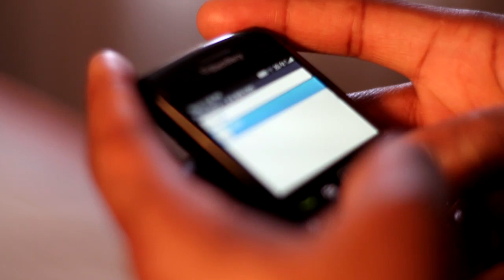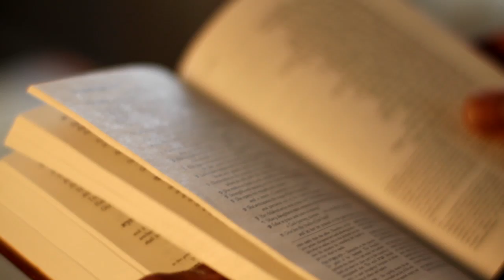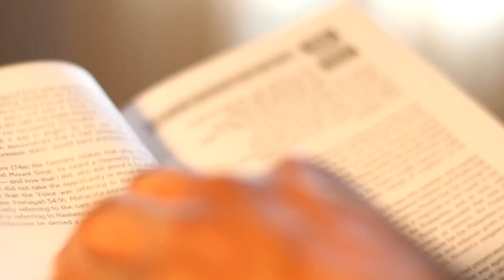Pulp Shmiction - Funny Jewish Videos - WARNING EXPLICIT LANGUAGE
Pulp Shmiction - a funny Jewish video by Ben Feferman

After 3000 years of persecution, inquisitions, pogroms, a holocaust, intifadas and Seth Rogan movies,  we as a Nation need to learn to laugh at ourselves.  A little humor won't kill anyone.